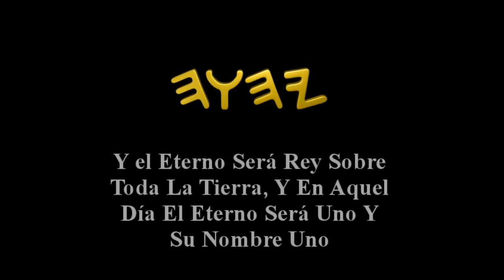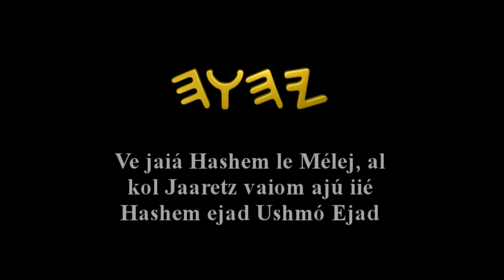HASHEM MÉLEJ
// Hashem Mélej, Hashem Malaj, Hashem Imloj Leolam Vaed//

Vejayá Hashem Lemelej Al Kol Jaaretz Baiom Jajú Yiyé Hashem Ejad Ushmo Ejad.

// Y El Eterno Reina, El Eterno Reinó, El Eterno Reinará, por la Eternidad //

El Eterno Será Rey Sobre Toda La Tierra, Y En Aquel Día El Eterno Será Uno Y Su Nombre Uno